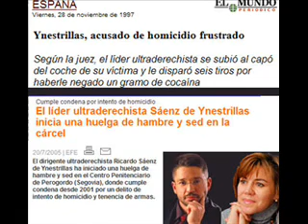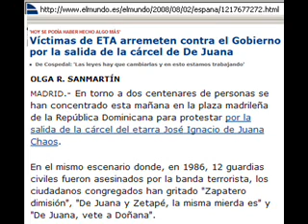El ultraderechista Ynestrillas en la radio . 30-7-08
Tres dias antes de ir a una manifestacion junto al PP, el ultraderechista que cumplió condena por homicidio Ynestrillas acudía a un programa de radio.En una hora y media se le puede escuchar llamar "ejecución" a un asesinato terrorista del que él fue sospechoso de participar, poner en duda la legitimidad de los gobernantes porque según él "no les vota el 70% del pueblo", pedir la pena de muerte, justificar la Ley del Talión, vanagloriar el franquismo, poner en duda que existiesen los crímenes de la alemania nazi. ".

Aqui teneis un resumen de diez minutos de dicho programa con los "momentos estelares".